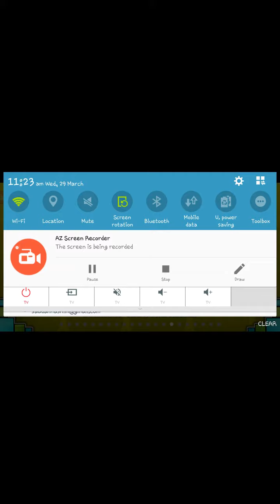My first time playing geometry dash (back on track and base after base)coins 100%